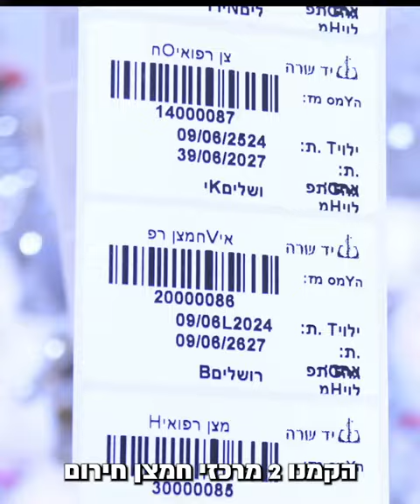ישראל במלחמה: תראו מה עשינו במהלך חודשי הלחימה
ישראל במלחמה
הארגון האזרחי הגדול בישראל בחזית העשייה
תראו מה עשינו במהלך חודשי הלחימה